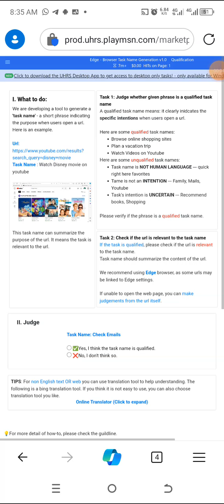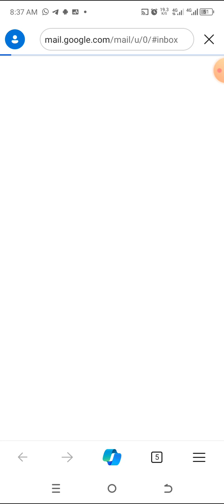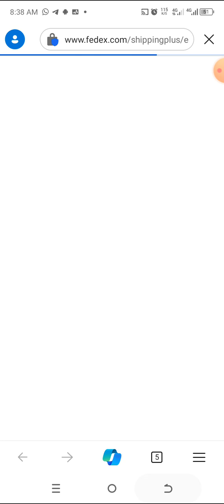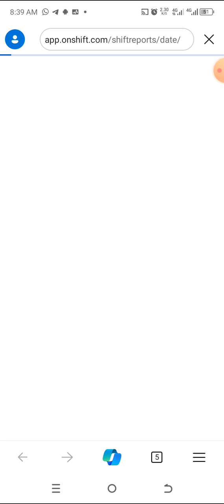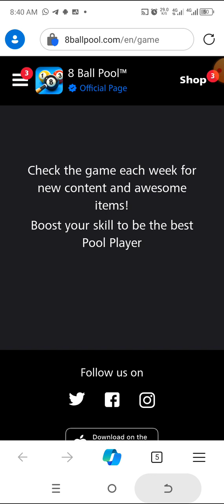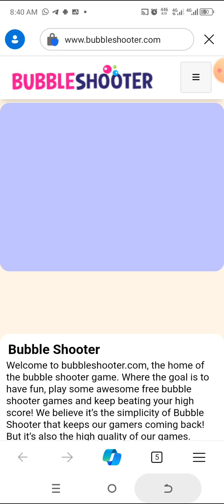Edge - Response AI v1.0 / Edge - Browser Task Name Generation v2.0 hit app qualification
Edge - Response AI v1.0 is a rename of Edge - Browser Task Name Generation v1.0 a good valued hitapp with a cost per hit of $0.04 and other incentive, this tutorials is simply to show UHRS judges how to understand the techniques and also help them to qualify.